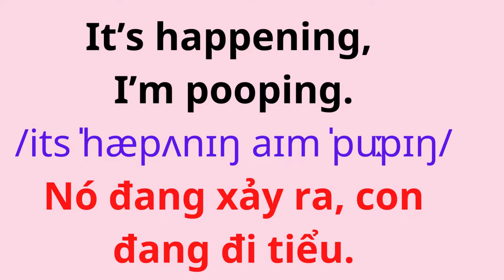English for Parents and Kids |Talk with me baby |25. Going potty